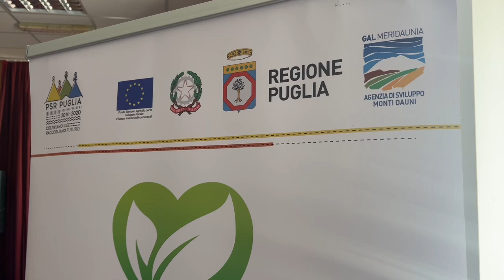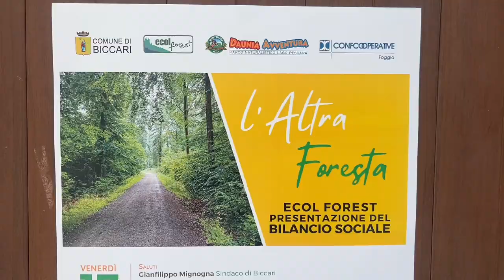ECOL FOREST, IL BILANCIO SOCIALE